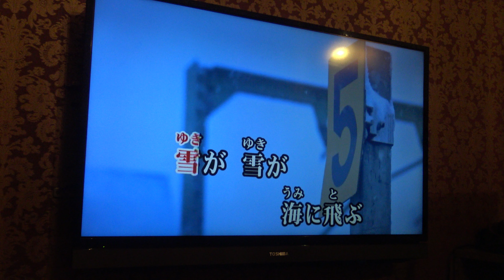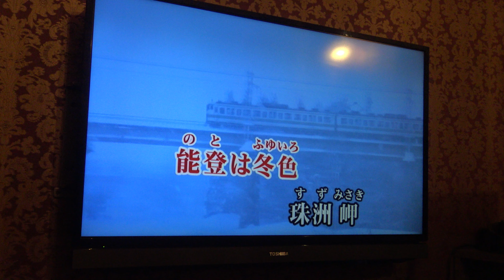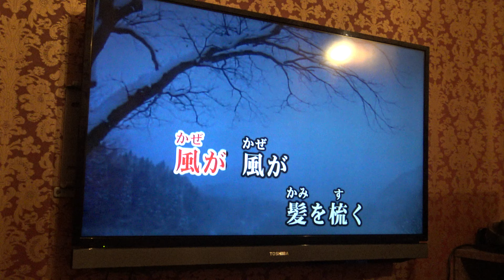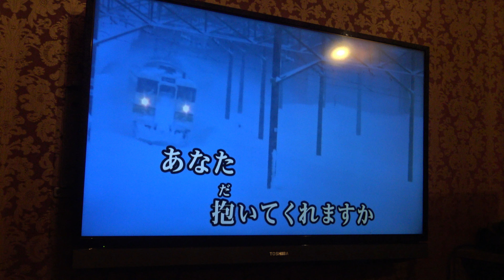能登は冬色 丘みどり・♬伊藤きみ江